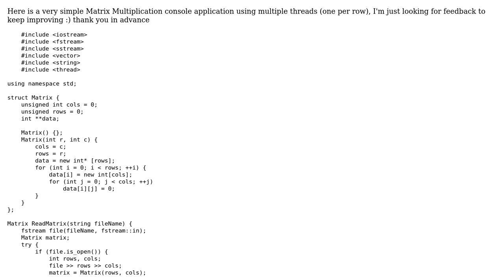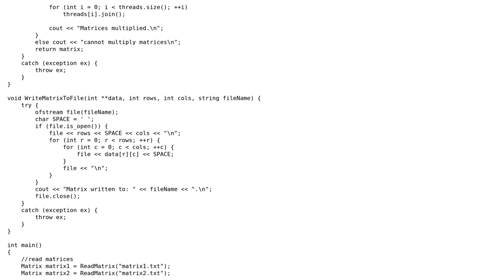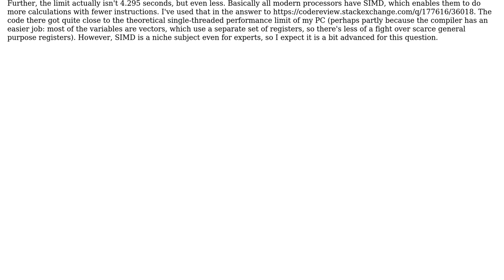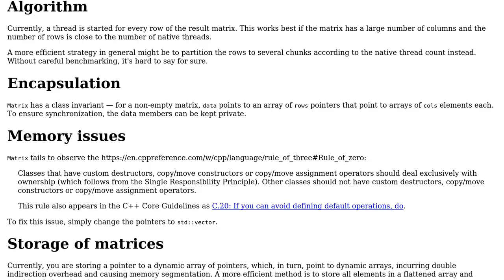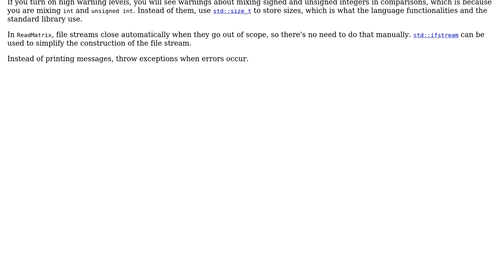Multithreaded Matrix Multiplication in C++, improving efficiency? (2 Solutions!!)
Multithreaded Matrix Multiplication in C++, improving efficiency?

With thanks & praise to God, and with thanks to the many people who have made this project possible! | Content (except music & images) licensed under CC BY-SA | Music | Images & others | With thanks to user L. F. user Killian C user harold and the Stack Exchange Network Trademarks are property of their respective owners. You are responsible for your own actions.